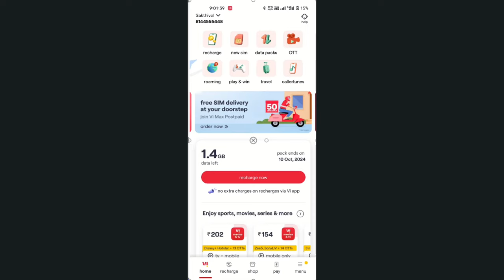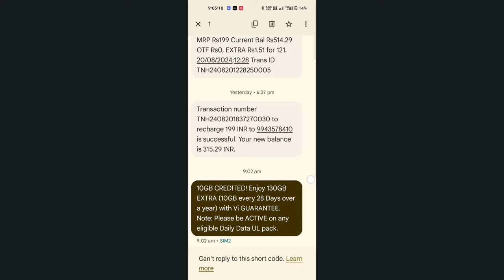Vi Guarantee - Guaranteed 130 GB Free Data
130 GB Extra Data After Daily Limit, at No Added Cost with Vi Guarantee

What is the Vi Guarantee?

The Vi Guarantee is a thoughtfully designed one-of-a-kind program that caters to the growing data demands of consumers.

Vi Guarantee provides the 130 GB extra data as 10 GB every 28 days for 13 consecutive cycles.

• 130 GB Extra Data: Distributed over a year.

• 10 GB Every 28 Days: Credited automatically every 28 days for 13 cycles (13 times x 28 days = 364 days).

• Seamless Connectivity: Ensures uninterrupted high-speed data.

Vi Guarantee
Eligibility Criteria

To be eligible for the Vi Guarantee, you need to fulfill a couple of requirements:

    Handset Eligibility: 5G Smartphone Users or Subscribers who recently upgraded to a new 4G Smartphone. (refer to Program Eligibility for detailed handset eligibility criteria).
    Active Pack: Be on an active Daily Data Unlimited Pack of Rs 299 or above.

vi free data 130gb

vi free data 1gb

vi free data call number

vi free data code malayalam

vi free data kaise le

vi free data malayalam

vi free data number

vodafone idea

free internet in vi

vi offers

vi free 10gb data code

jio 10 gb data free

vi free 10gb data offers

vi free data for all

idea free internet code

vodafone idea get 10gb free data give miss call

soryy you are ot eligible vi 130 gb data free

idea free net code

vi get 10gb free data give miss call

vi

vi 5g

Idea

Vodafone

vi 130gb free

vi 130gb free offer

vi 130gb data offer

vi 130gb free data not working

vi 130gb data kaise milega

vi new free data Offer

vi quarantee offer 2024

vi free data dial code

vi 130gb free data dial code

vi 5g launch data

vi 5g sim

Vi Free Data, Vodafone 130GB

130GB Data Code

vi 130 gb data free not working

vi 130 gb data free not eligible

vi 130 gb data free not eligible problem

vi 130 gb data free malayalam

vi 130 gb data free in tamil

vi 130 gb data free in 4g mobile

vi 130 gb data free use kaise kare

vi 130 gb data free not working in tamil

vi 130 gb data free condition